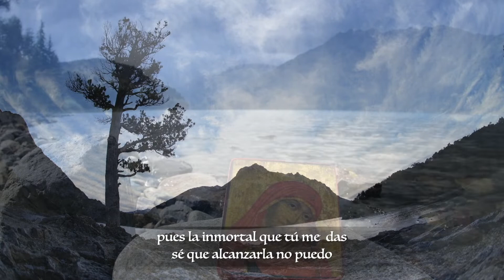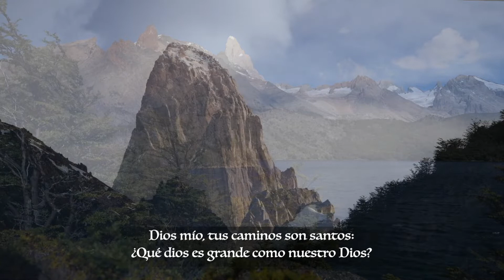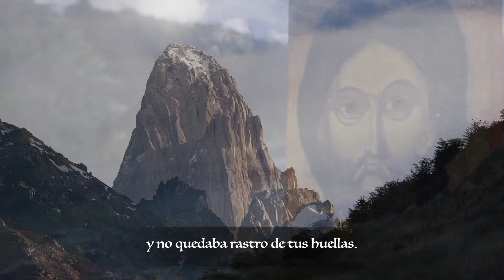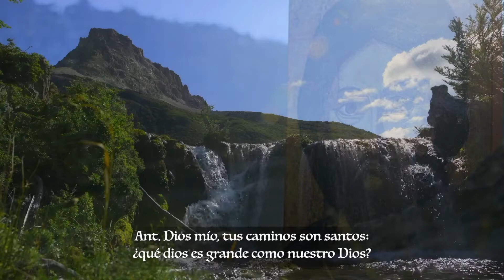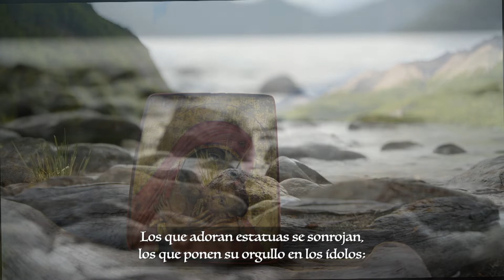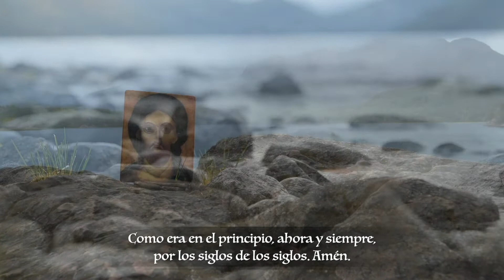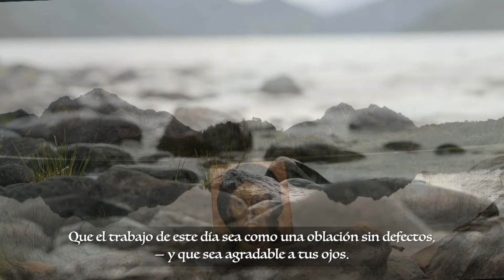Laudes - Miércoles XXXIV Semana del Tiempo Ordinario